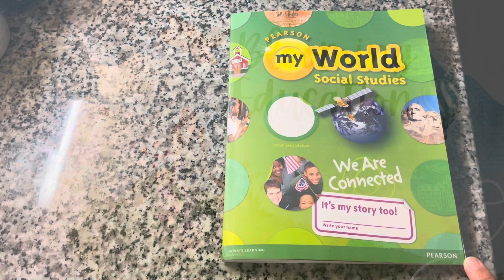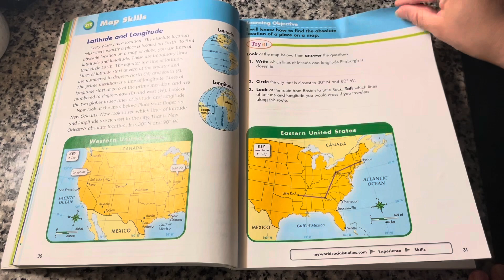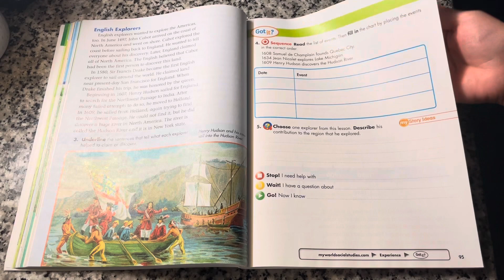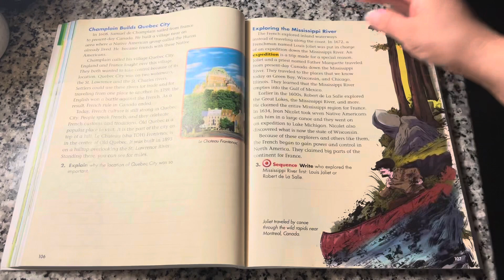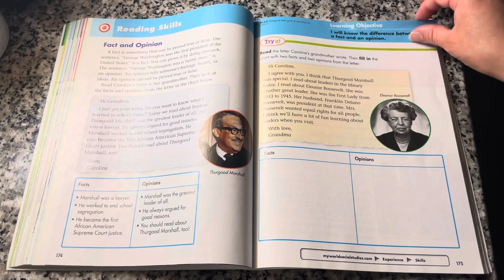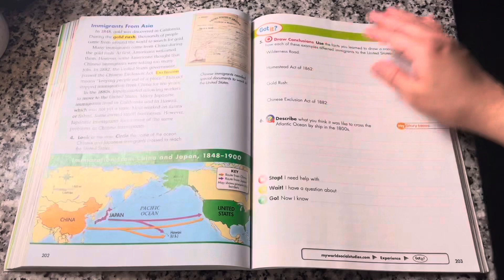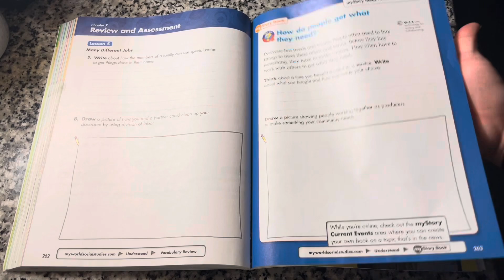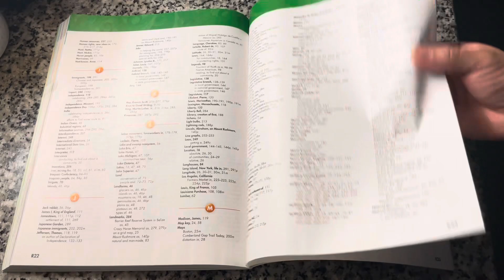Flip Through of 3rd Grade My World Social Studies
I hope you enjoy this dip through of 3rd grade My World Social Studies. You can purchase this book on Amazon

SOCIAL STUDIES 2013 STUDENT EDITION (CONSUMABLE) GRADE 3